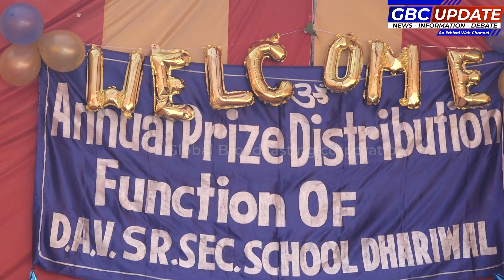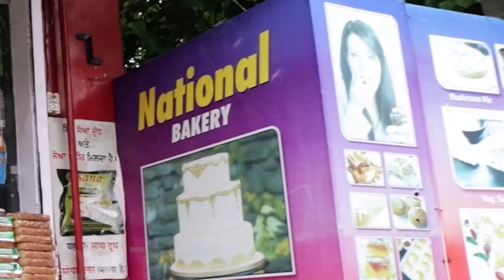D.A.V. SEN. SEC. SCHOOL DHARIWAL | PERFORMANCE 9 | BHANGRA | GBC UPDATE